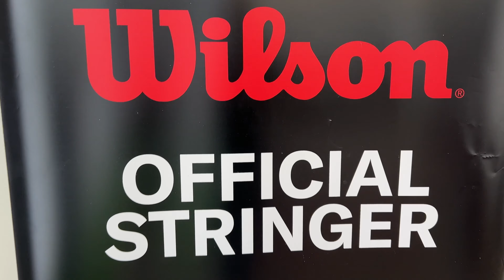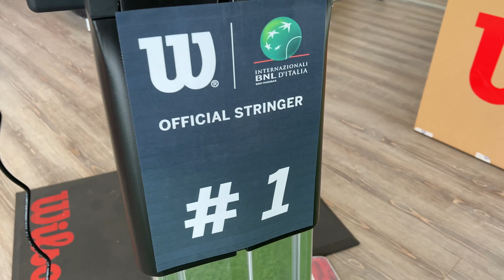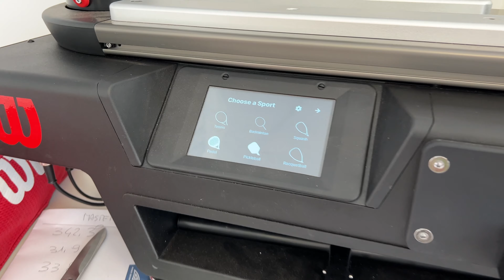Numeri e Curiosità dalla SALA INCORDATURE degli INTERNAZIONALI di TENNIS di ROMA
Una chiacchierata con Marco Rossani, capo del Team Ufficiale di incordatori WIlson per gli Internazionali d'Italia.
Numeri, tensioni e strumenti del mestiere.